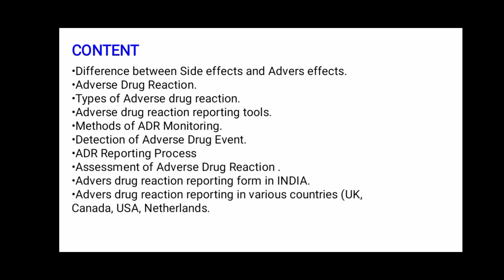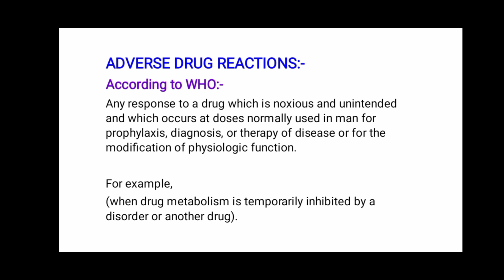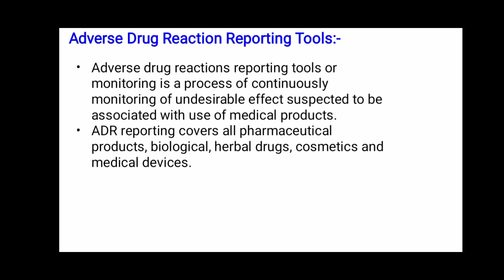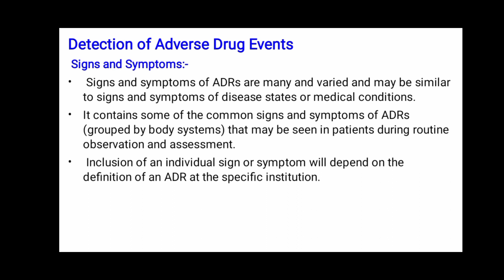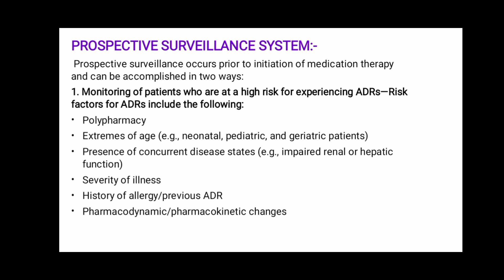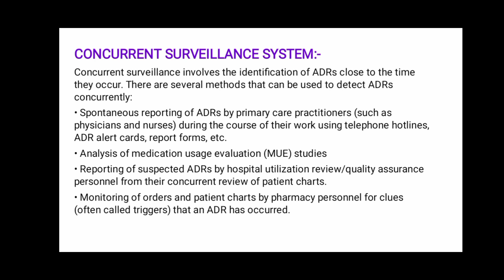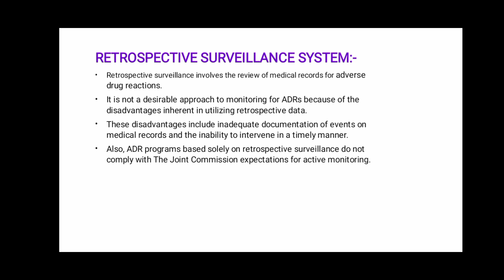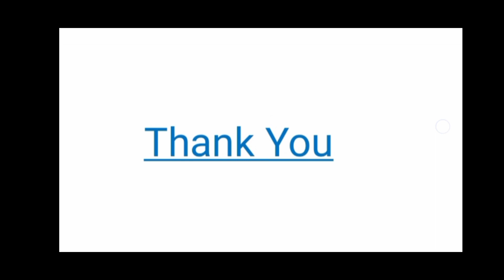ADVERSE DRUG REACTION REPORTING BY DNYANESHWARI NIPURTE SSJCOP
NOTES -